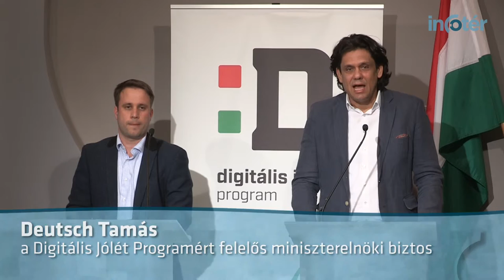2017 január 1-jétől olcsóbban internetezhetünk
8-10 %-os megtakarítást jelent a magyar embereknek az internet áfájának 27%-ról 18%-ra csökkentése – mondta Deutsch Tamás. A Digitális Jólét Programért felelős miniszterelnöki biztos hozzátette: az intézkedésnek köszönhetően 13-15 milliárd forint marad a családok kasszájában. A javaslat a jövő évi adótörvények részeként kerül a parlament elé. A képviselők április végéig szavaznak róla és 2017 januárjától léphet életbe.